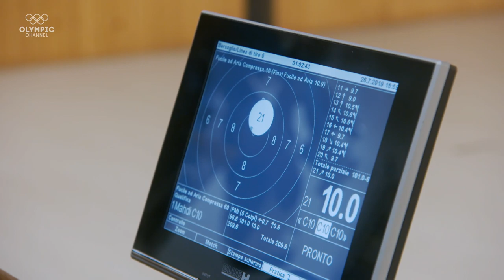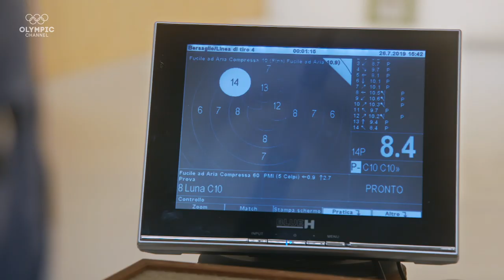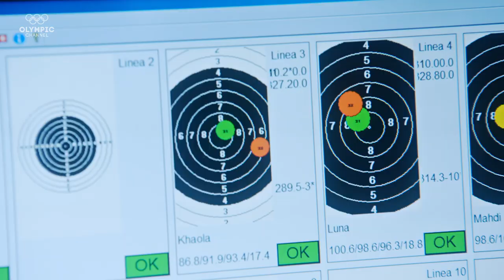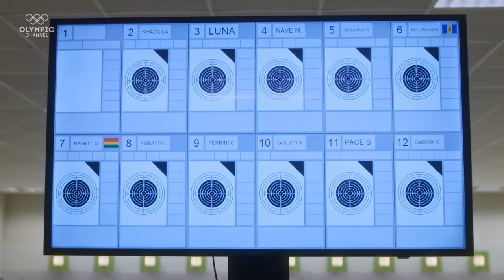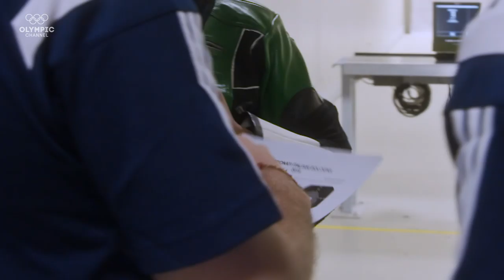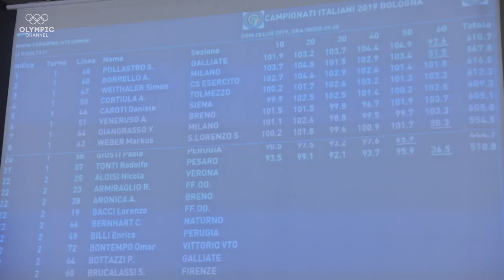First Competition for these Tokyo hopefuls | Taking Refuge Episode 3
The team travels to Italy for their first international competition, which is also Mahdi's first trip outside of Switzerland since arriving in the country. On their way to Bologna, they train at Nicco’s first shooting range and meet his former coach and his parents. Will they manage to beat the minimum qualifying score for the Games?

Three-time Olympic gold medallist Niccolo Campriani brings together a group of refugees to select three to try to qualify for the Olympic Games